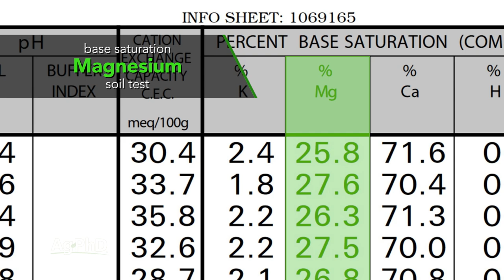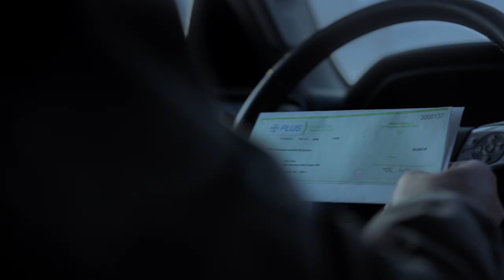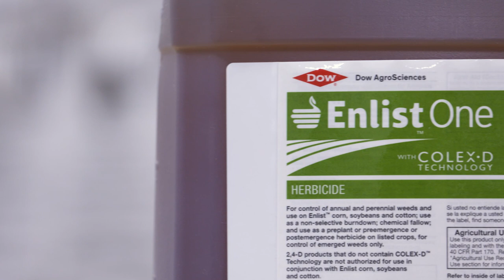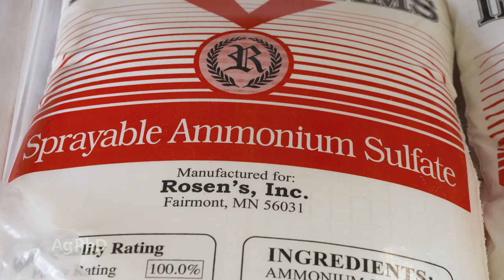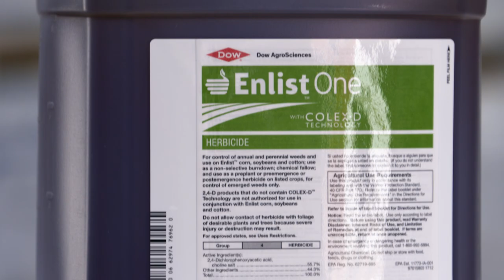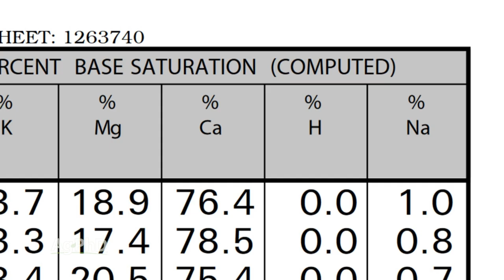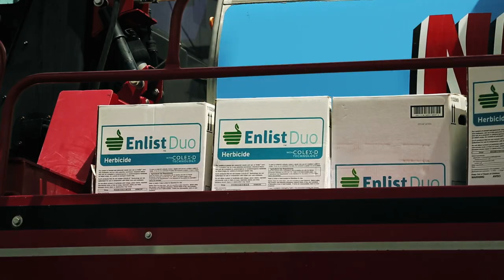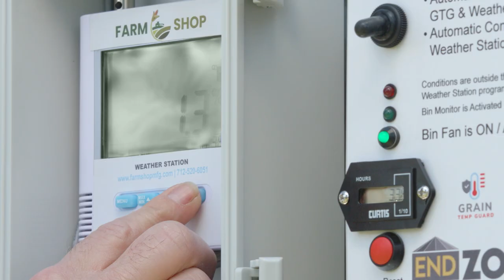Ag PhD Show #1175 (Air Date 10-11-20)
This week, Brian and Darren discuss farming at night, the Enlist soybean system, and magnesium base saturation levels in soil. The Weed of the Week is purple deadnettle, and Darren talks about harvesting the lowest nodes of beans on soybean plants.